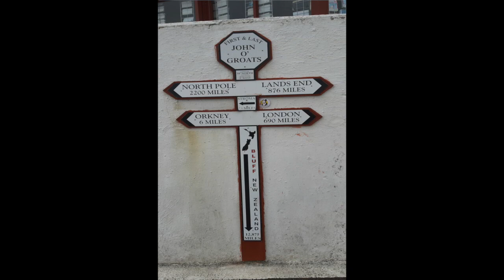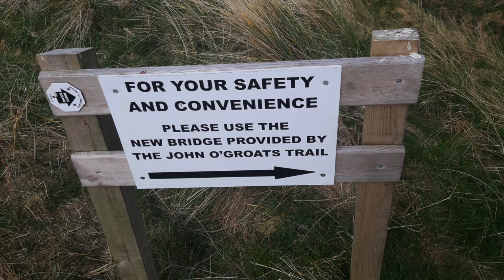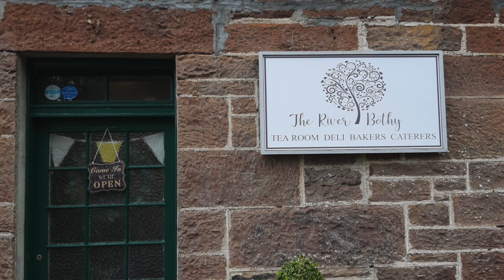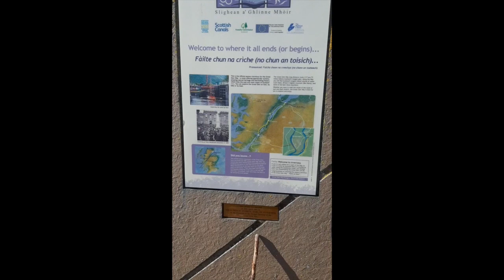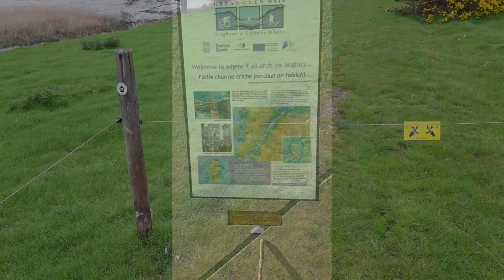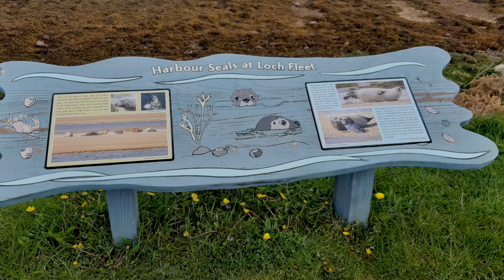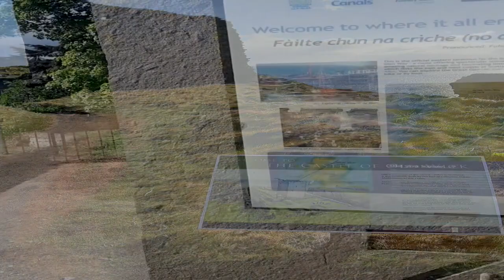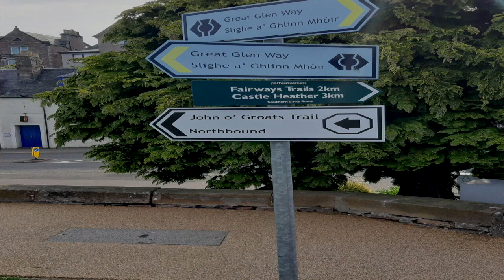Paul Beasley's Jogle Challenge Walking for Jill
In May 2019, Paul Beasley began a walk from John o' Groats in Scotland, the 60 year old planned to reach Lands End in 76 days (consecutive days).
Here is the record of his journey starting with part 1, it shows the day to day activities and difficulties Paul faced on this charity walk in memory of his late wife Jill.